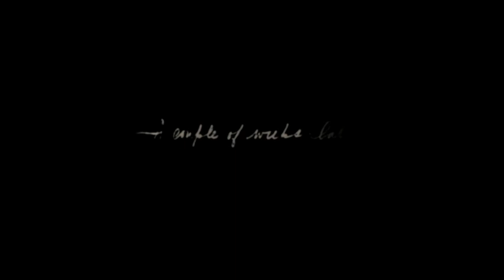Red Dead Redemption 2 Ep. 3 Robbing a Train And Leaving No Witnesses (First Person Story Mode)